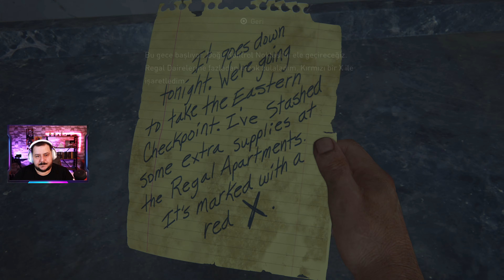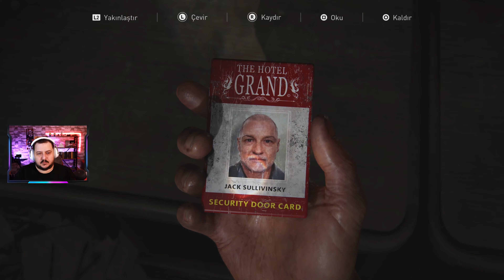TAM ZAMANINDA GELDİN / THE LAST OF US PART 1 TÜRKÇE DUBLAJ BÖLÜM 9 (4K 60fps)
Playstation Konsolunun Efsane Serisi olan kıyamet sonrası bir dünyada geçen The Last of Us Serisinin 1. oyununu Güncellenmiş grafik ve oynanış dinamikleri ile Ps5 üzerinde oynuyorum.